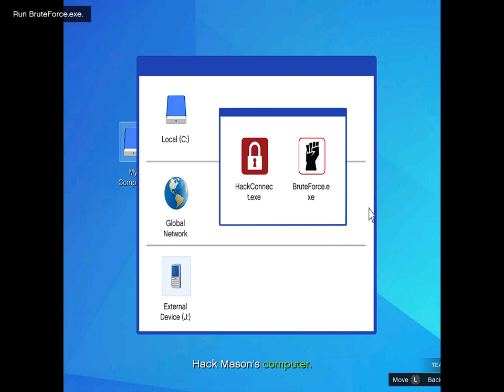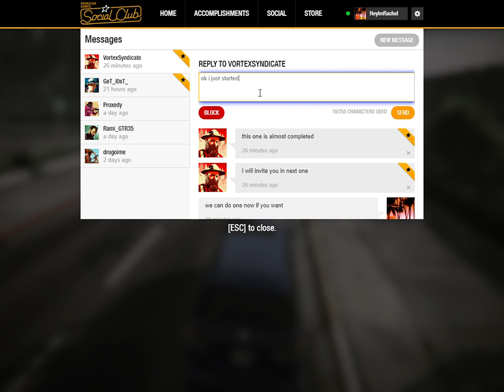GTA V IAA ULP Mission 1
IAA ULP Mission 1